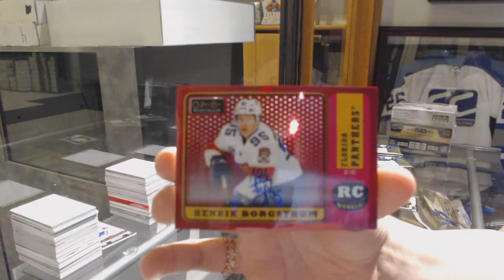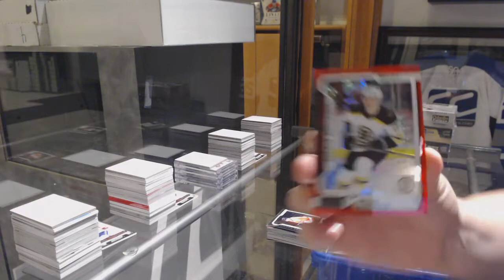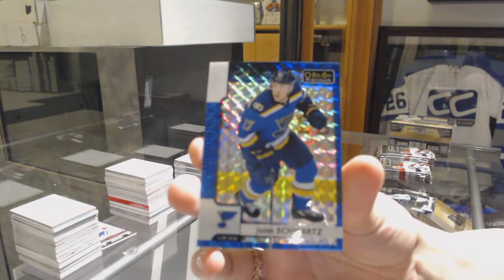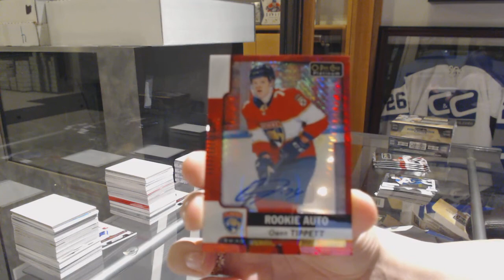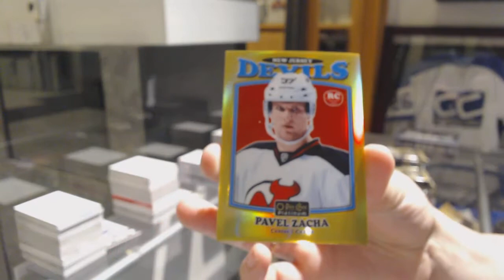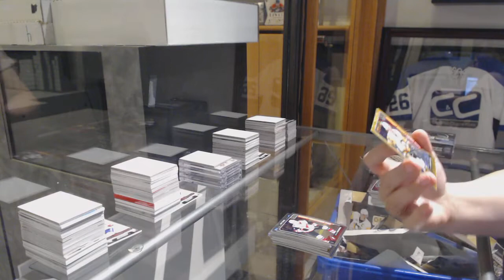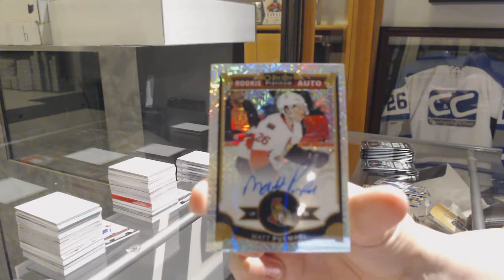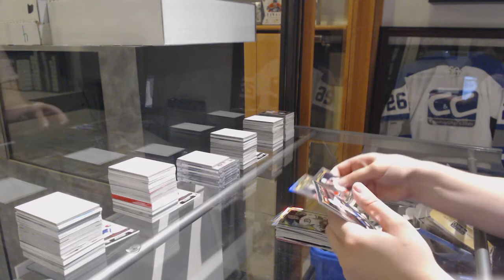4 Years of Upper Deck OPC Platinum Hockey Box Break - C&C GB #9981